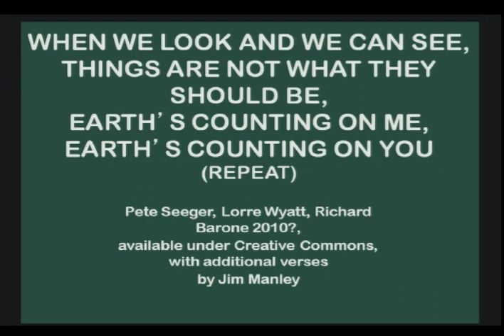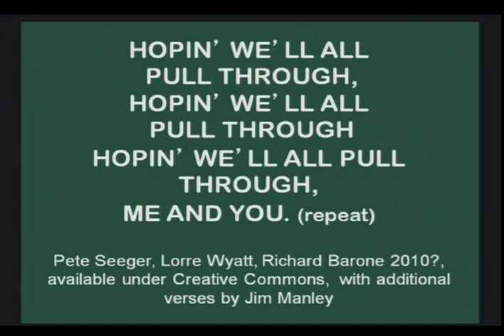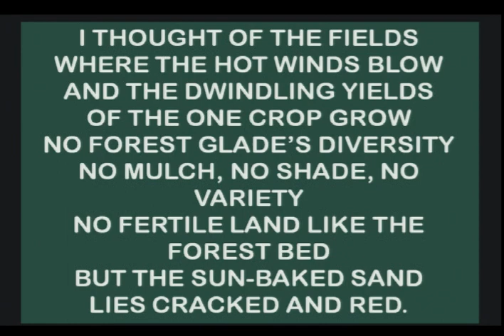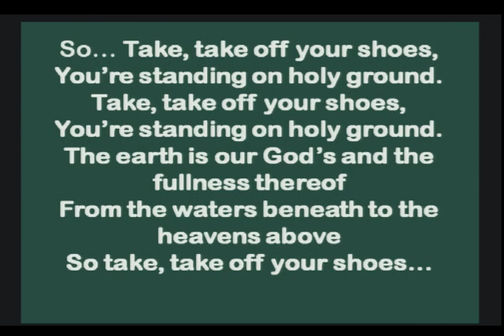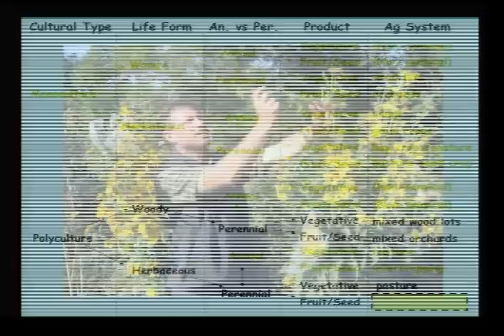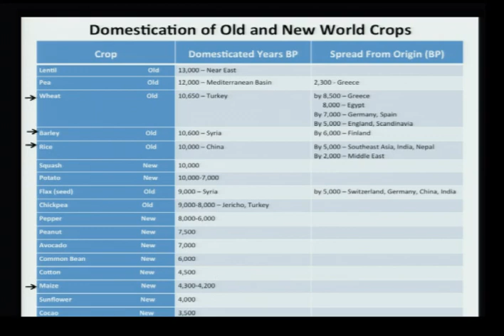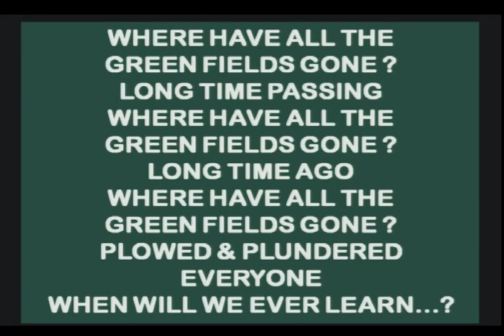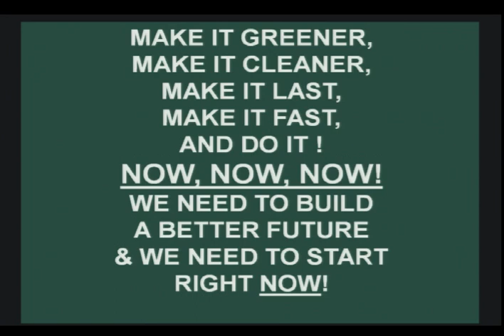Wes Jackson - IWC 2015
A plenary session featuring Wes Jackson, at the 2015 IWC Conference.